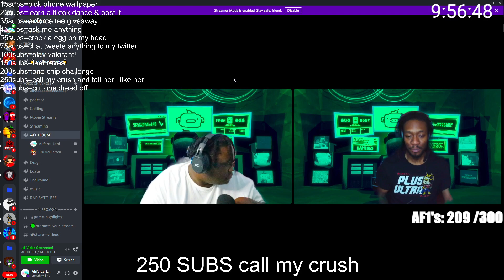Clip: BIG 24HR LET'S DO IT 24 STREAMERS🟥WANNA PLAY??🟥 !DISCORD🟥hyperx